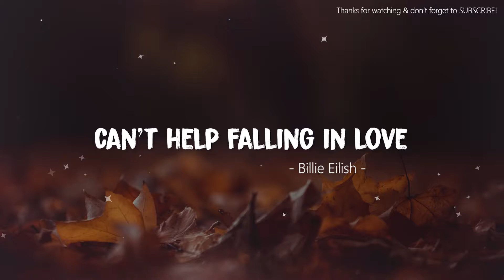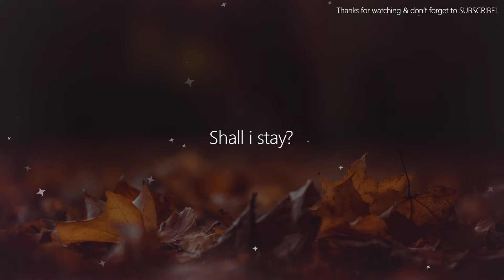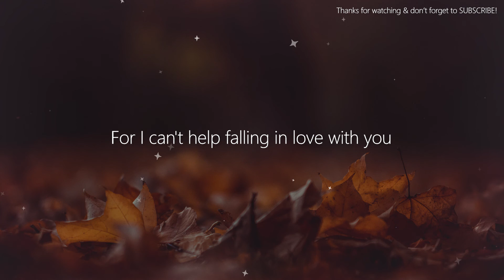Billie Eilish - Can't Help Falling in Love (Lyrics)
~~ LYRICS ~~
[Verse 1]